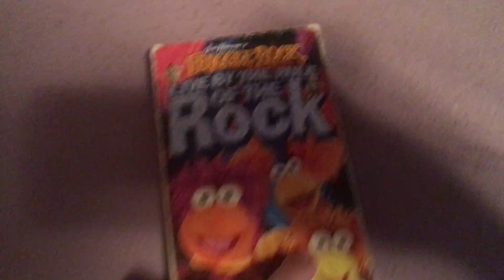Fraggle Rock Live By Rule Of Rock VHS Review